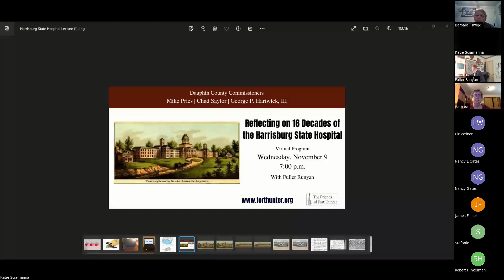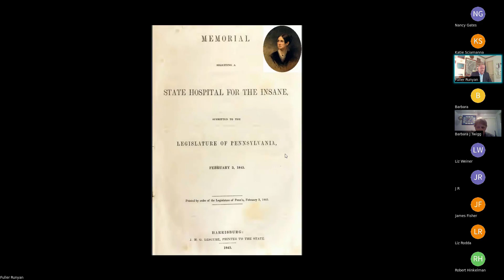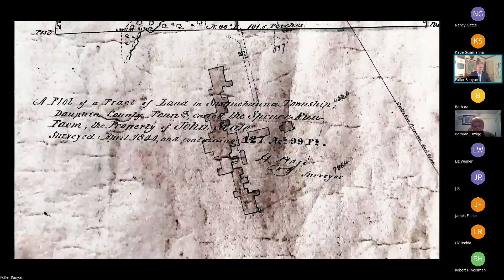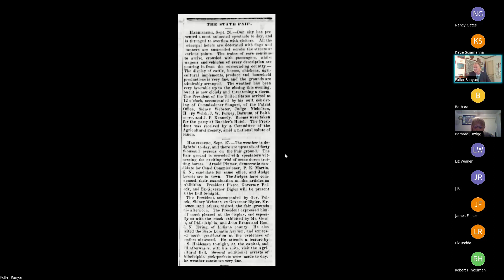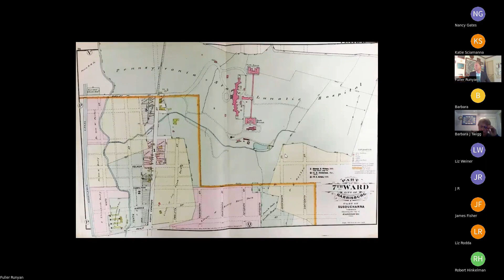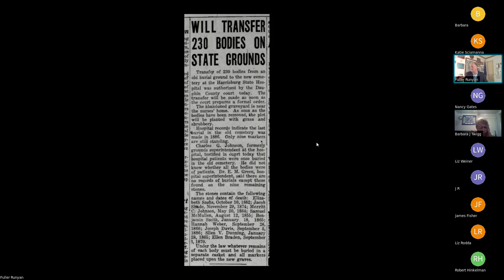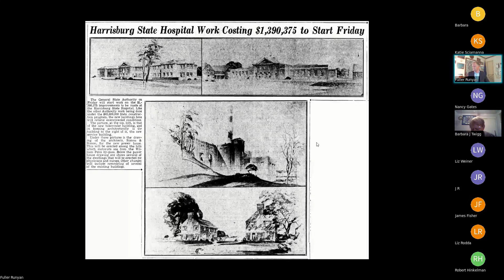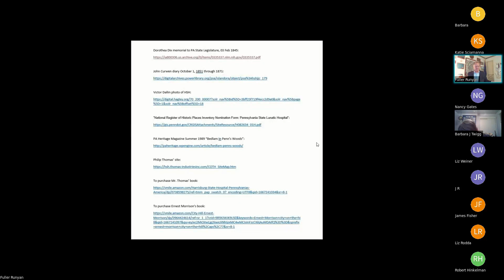Friends of Fort Hunter Virtual Lecture: Reflecting on 16 Decades of the Harrisburg State Hospital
Enjoy a Friends of Fort Hunter Lecture as Fuller Runyan takes a reflective journey through the history of the Harrisburg State Hospital.

Using events in context, more than just dates and milestones, Fuller Runyan paints a picture of the Harrisburg State Hospital’s place in our community using historical documents, photographs & newspaper articles.

Originally called the “City on the Hill” and listed in the National Register of Historic Places as an historic district, the Harrisburg State Hospital was the first in Pennsylvania—and one of the first in the United States—built for the care and treatment of the mentally ill. It contains approximately 30 architecturally significant buildings designed by noted Pennsylvania architects and a beautiful campus setting, a portion of which is traversed by the Capital Area Greenbelt. The State Hospital has been closed since 2006, although several buildings remain in governmental or institutional use.

Fuller Runyan is the Operations & Maintenance Manager of the Department of General Services Annex Complex (the current name of the former hospital), who has enjoyed more than three decades of public service with the Department of General Services.

For more information on the Friends of Fort Hunter, please